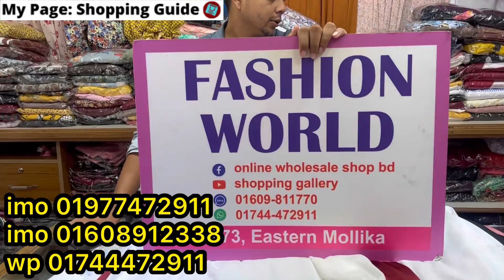নতুন ডিজাইনের স্কার্ট টপস কিনুন সবচেয়ে কমদামে || Cute cute skirt tops collection at craziest offer